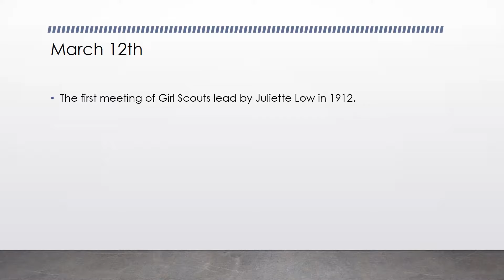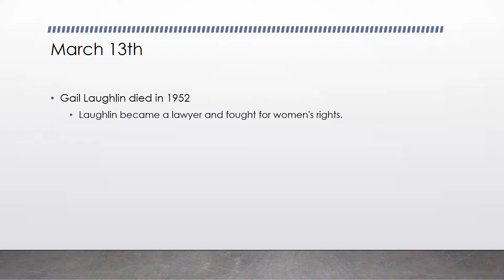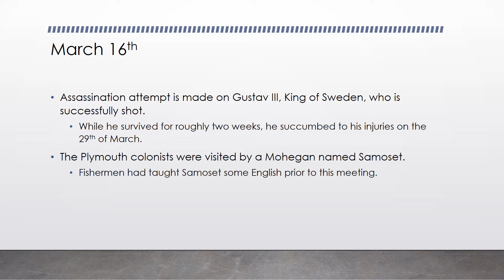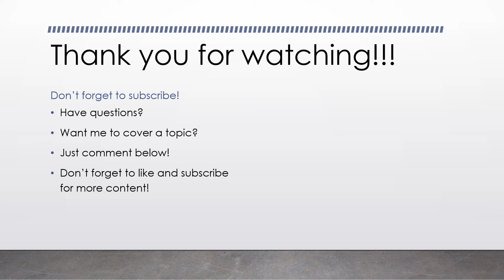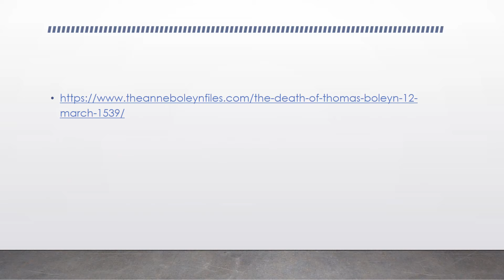This week in History March 11th to March 17th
These ideas and videos were brought up from the research that I found in the time I had. Of course I always encourage you to do your own research and share with others!! If you find any resources that further explain or contradict these PowerPoint and videos, please share!